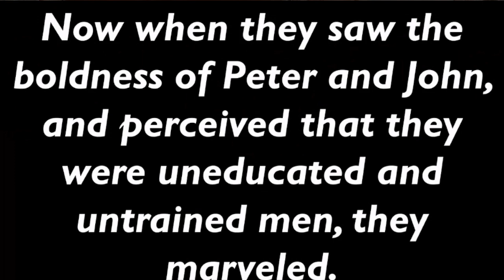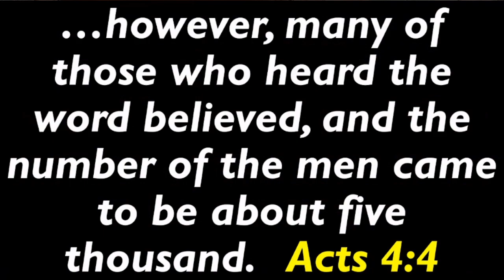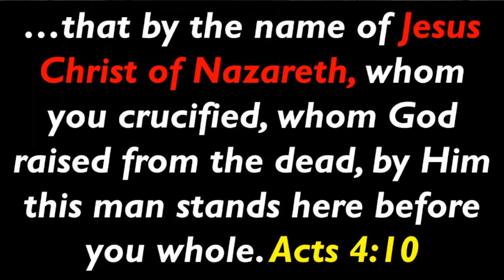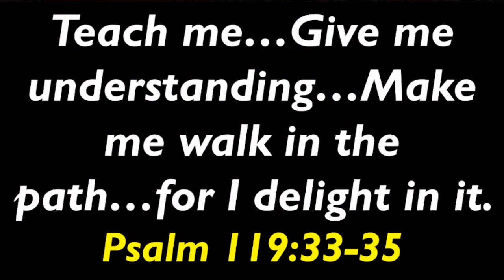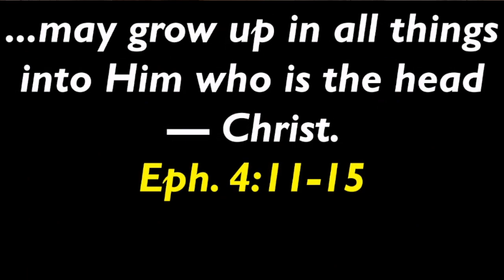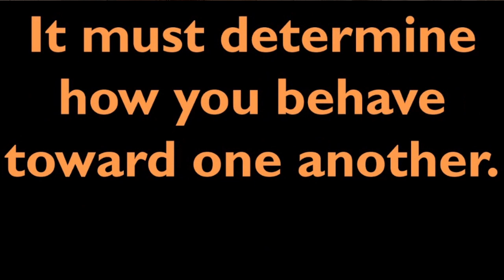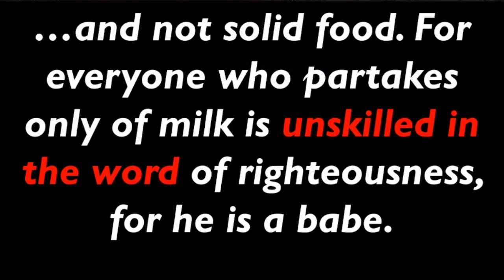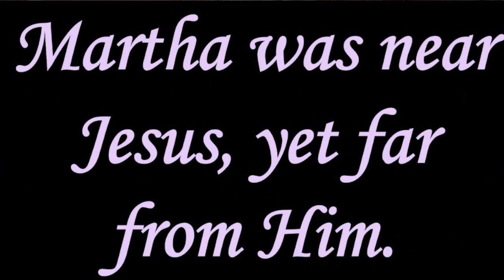Characteristics of Being with Christ (Part 1)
Pastor Mark Mauldin

580 Silver St.

Join us
Sunday evening worship at 6:30pm